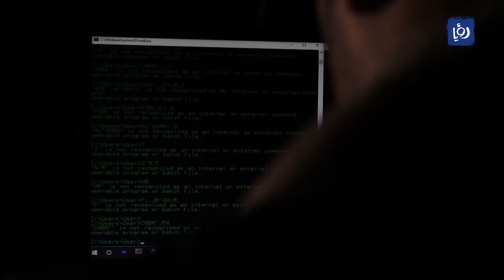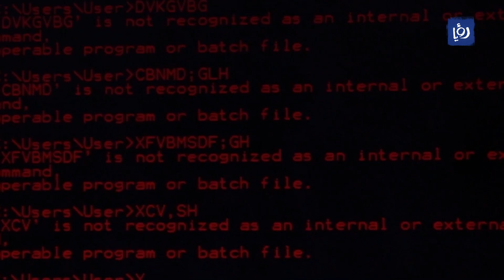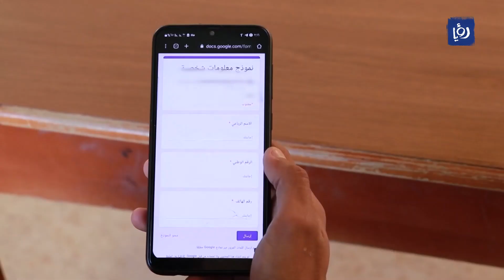ما هي أفضل طريقة للتعامل مع الإبتزاز الإلكتروني ؟